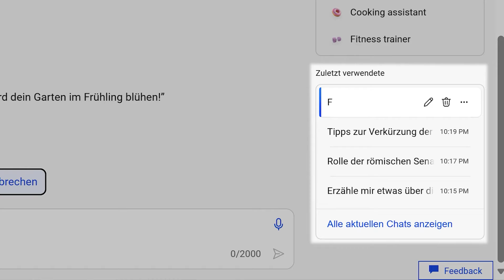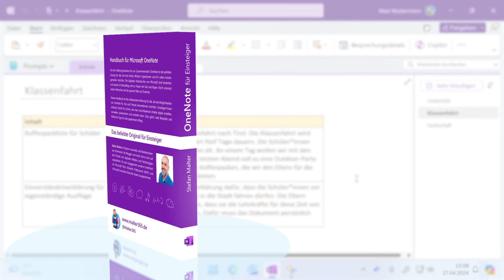KI-Prompts für Copilot & ChatGPT speichern: Eigene Prompt-Bibliothek erstellen mit ...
Gelungene Prompts für KI-Tools wie Copilot und ChatGPT solltest Du unbedingt speichern, damit Du sie jederzeit wiederverwenden kannst. In diesem Video zeige ich Dir eine beliebte Software, mit der Du Dir leicht eine eigene Prompt-Bibliothek aufbauen kannst.

Die wichtigsten Funktionen von Microsoft Copilot zeige ich Dir in meinem neuen Videokurs:

Hier kannst Du mein Handbuch "OneNote für Einsteiger" bestellen - wahlweise als Taschenbuch oder E-Book: